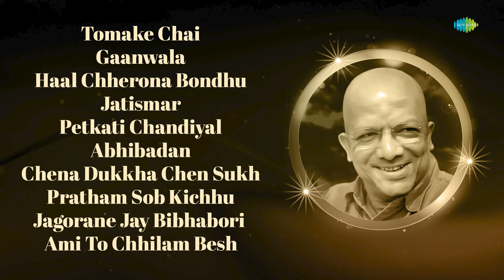Kabir Suman All Time Hits | Tomake Chai | Gaanwala | Jatismar | kabirsuman Bangla Gaan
Kabir Suman is one of the most popular contemporary singer in the Bengali music industry, With this playlist we bring you his all-time hits at a single place.

Listen to Remixes and LoFi curated Bengali music on @saregamabengalimixstation

00:00:04  Tomake Chai
00:06:04  Gaanwala
00:08:28  Haal Chherona Bondhu
00:11:45  Jatismar
00:16:21  Petkati Chandiyal
00:18:26  Abhibadan ( Tomake Abhibadan Priyotama )
00:22:39  Chena Dukkha Chen Sukh
00:24:51  Pratham Sob Kichhu
00:29:08  Jagorane Jay Bibhabori
00:32:54  Ami To Chhilam Besh

Credits :

Lyrics -  Kabir Suman

Song -  Gaanwala
Artist -  Kabir Suman
Lyrics -  Kabir Suman

Song -  Haal Chherona Bondhu
Artist -  Kabir Suman
Lyrics -  Kabir Suman

Song -  Jatismar
Artist -  Kabir Suman
Lyrics -  Kabir Suman

Song -  Petkati Chandiyal
Artist -  Kabir Suman
Lyrics -  Kabir Suman

Song -  Abhibadan ( Tomake Abhibadan Priyotama )
Artist -  Kabir Suman
Lyrics -  Kabir Suman

Song -  Chena Dukkha Chen Sukh
Artist -  Kabir Suman
Lyrics -  Kabir Suman

Song -  Pratham Sob Kichhu
Artist -  Kabir Suman
Lyrics -  Kabir Suman

Song -  Jagorane Jay Bibhabori
Artist -  Kabir Suman/Anjan Dutt/Somlata Acharyya Chowdhury

Song -  Ami To Chhilam Besh
Artist -  Swagatalakshmi Dasgupta/Nachiketa Chakraborty
Lyrics -  Kabir Suman